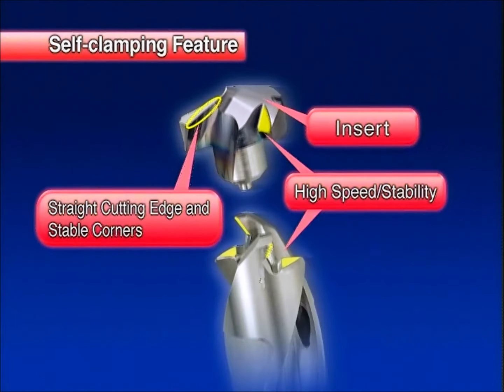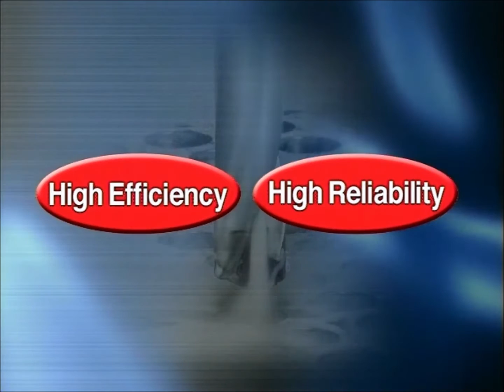Magic Drill DRC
DRC Magic Drill by Kyocera for high efficiency, high feed rates, and high cost savings. Improves productivity and reduces cutting costs drastically.  Machining diameters Ø7.94-Ø20.99 mm (Ø.3125~Ø.8264 in) Machining depths 3D,5D,8D